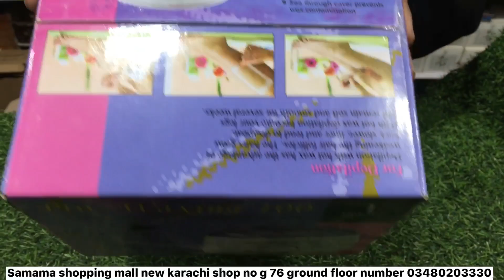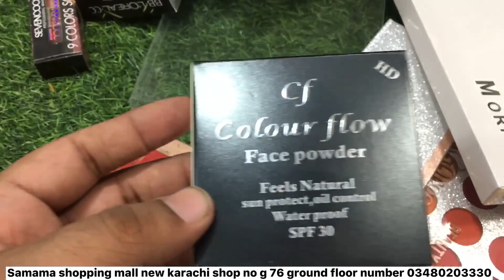Cosmetics Wholesale Market in Karachi || Branded Makeup